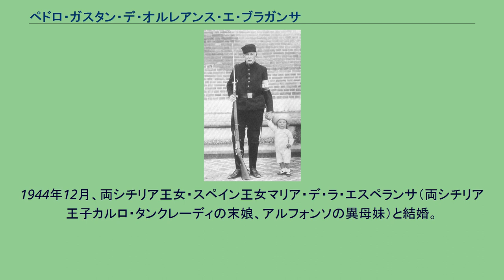ペドロ・ガスタン・デ・オルレアンス・エ・ブラガンサ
オルレアンス＝ブラガンサ家
セーヌ＝マリティーム県出身の人物
ペドロ・ガスタン・デ・オルレアンス・エ・ブラガンサ（葡語全名：Pedro de Alcântara Gastão João Maria Filipe Lourenço Humberto Miguel Gabriel Rafael Gonzaga de Orléans e Bragança e Dobrzensky de Dobrzenicz, 1913年2月19日 - 2007年12月27日）は、ブラジル皇位請求者。
オルレアンス＝ブラガンサ家のペトロポリス系の家長であった。
皇女イザベル・ド・ブラジルの長男であるグラン・パラ公ペドロとその妻エリーザベト・ドブルゼンスキーの長男として、フランスのウー（現在セーヌ＝マリティーム県の町。当時、祖父ウー伯ガスタンの所領）で生まれた。
彼は幼年時代をヨーロッパと、ブローニュ＝シュル＝セーヌにある一家の家で過ごした。
『私は祖父母の良い思い出がたくさんある。
フランス亡命中、（ブラガンサ家発祥の地）ポルトガルや（祖父ウー伯の故国）フランスでなく、私は常にブラジルのことを考えて育った。
』と、彼は後に語っている。
父ペドロは、自分の結婚が原因で皇位継承を放棄したとは考えていなかった。
カラブリア公アルフォンソ（スペイン王アルフォンソ13世の甥）とバルセロナ伯フアンの支援を受けていたペドロが死ぬと、ペドロ・ガスタンは自身がブラジル皇帝家家長だと宣言した。
彼の立場は、サンパウロ大学法学部教授フランシスコ・モラトに支持された。
モラトは、ブラジルの法律に照らしても、父ペドロの正式な結婚が貴賤結婚であることを理由に、皇位継承権を否定することにはならないと結論づけた。
1945年、ペドロは妹でブラガンサ公爵夫人のマリア・フランシスカと彼女の子孫に対し、ブラガンサ公位を請求する権利を放棄した。
ブラガンサ公位は1816年に皇帝ペドロ1世が創設したものであるが、その弟であるポルトガル廃王ミゲル1世の子孫らが公位を僭称してきた。
現在はフランシスカの長男ドゥアルテ・ピオがブラガンサ公を自称している。
ペドロ・ガスタンは、2007年12月にスペインのビリャマンリケ・デ・ラ・コンデサ（es）で亡くなった。
1944年12月、両シチリア王女・スペイン王女マリア・デ・ラ・エスペランサ（両シチリア王子カルロ・タンクレーディの末娘、アルフォンソの異母妹）と結婚。
6子をもうけた。